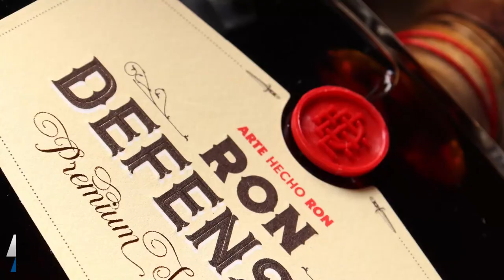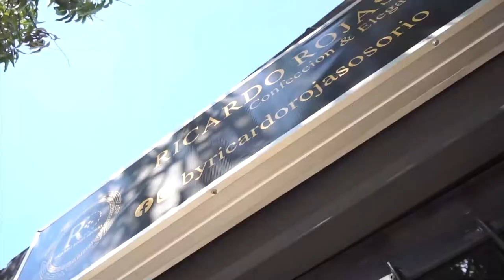SILVESTRE DANGOND Y ABELARDO DE LA ESPRIELLA LANZARON AL MERCADO EL 'RON DEFENSOR'